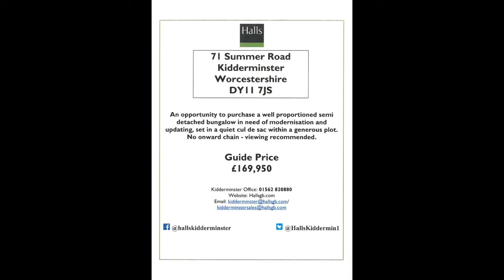71 Summer Road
FOR SALE KIDDERMINSTER

An opportunity to purchase a well proportioned semi detached bungalow in need of modernisation and updating, set in a quiet cul de sac within a generous plot. No onward chain - viewing recommended.